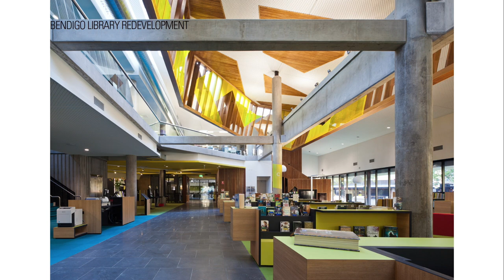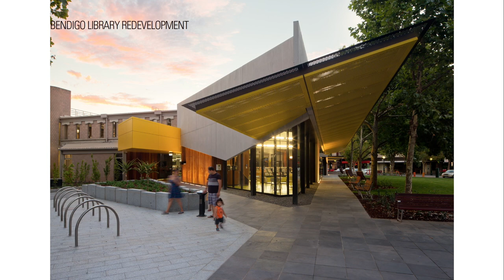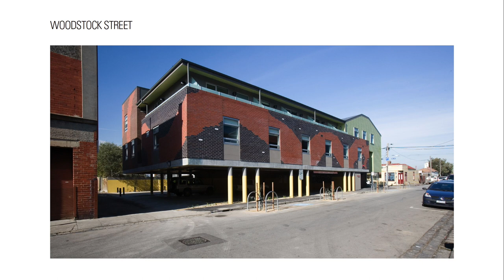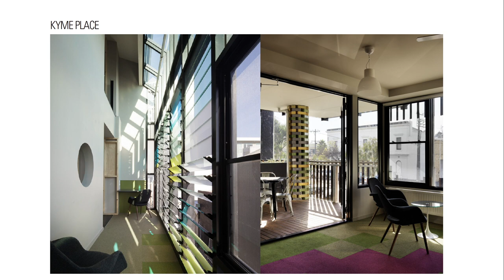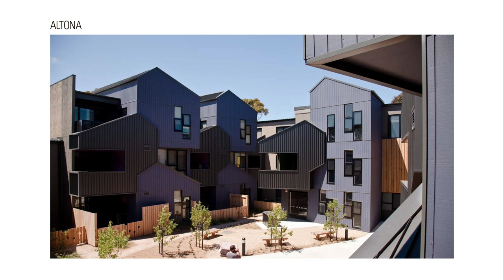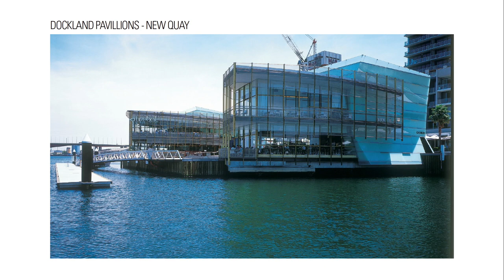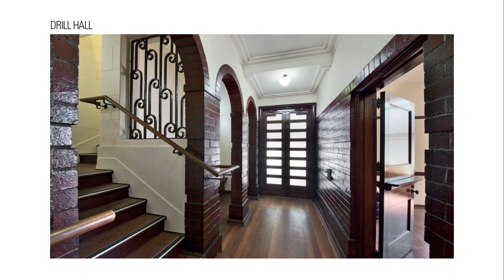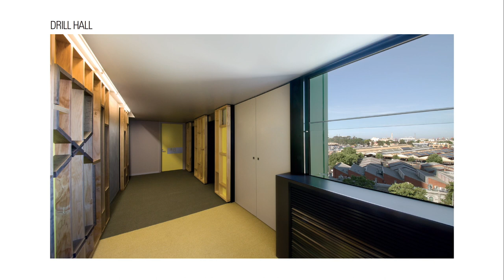The Social in Architecture - Eli Giannini - MGS Architects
Eli Giannini
MGS Architects
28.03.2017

"The Social In Architecture"